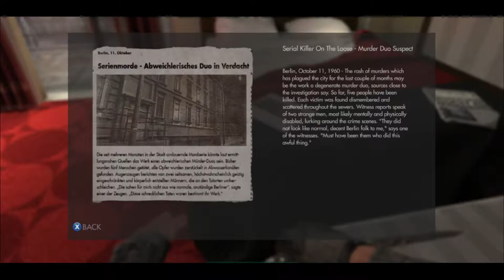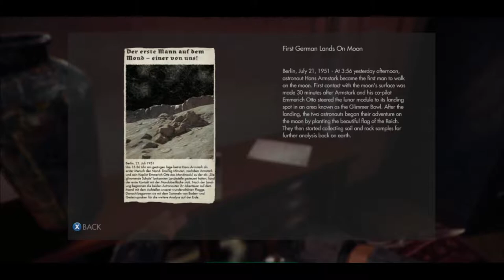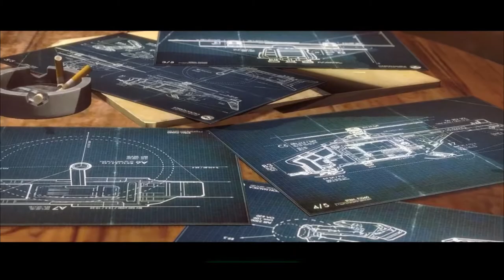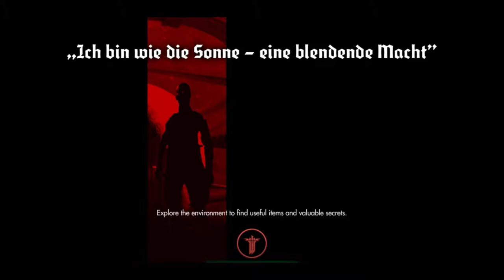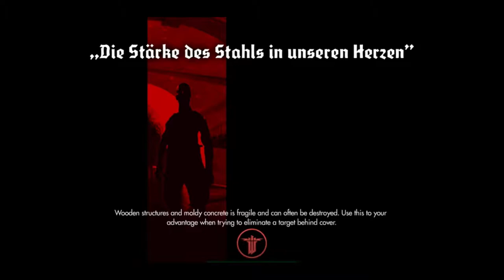N3RD Heard PLAYS! : Wolfenstein The New Order - Train to Berlin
Remember that movie Train to Busan? Well this part of our Wolfenstein playthrough is a lot like that. Well not exactly, I mean, we did trade out the flesh eating zombies for freedom munching Nazis but the themes are all there: overcoming adversity, the fight for liberty, ...trains. So make sure you got your ticket punched and join Rich has he rides the rails to wretched heart of the Third Reich.

Socials: @N3rdHeard